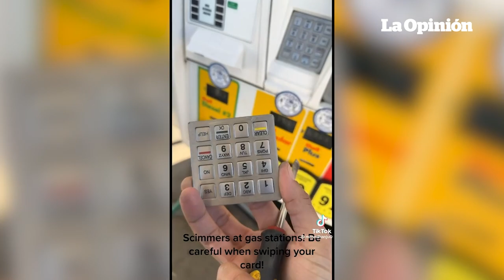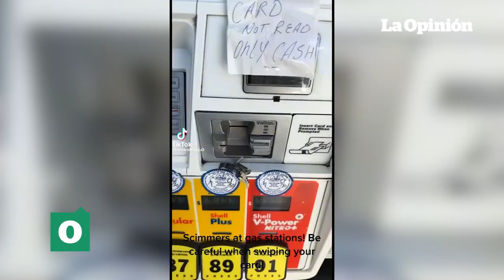Descubren dispositivos que clonan tarjetas en estación de gasolina | La Opinión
Un tiktoker descubrió dos dispositivos conocidos como 'skimmers' en una estación de gasolina. Estos artefactos son usados por los maleantes para clonar los datos de las tarjetas de crédito que los usuarios utilizan para pagar su combustible. En el video podrás ver cómo son estos aparatos para que puedas identificarlos y no caigas en la trampa.